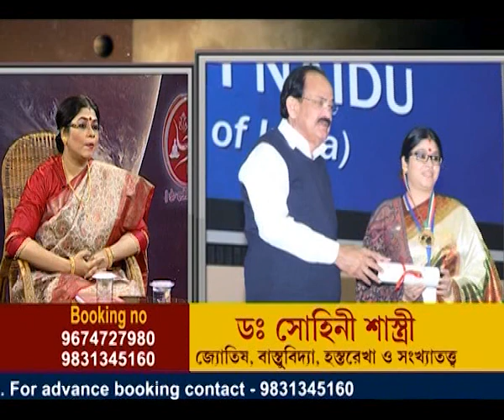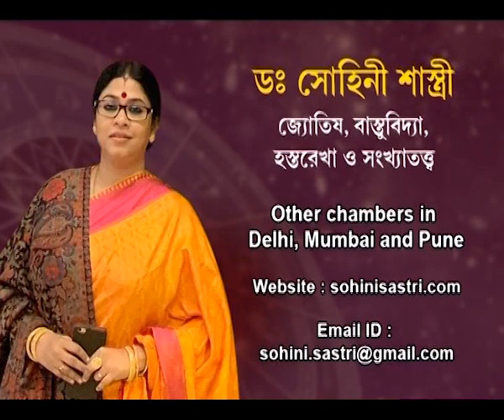late marriage solution bengali /বিবাহের বাধা দুর করার উপায় love marriage or arrange marriage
Watch Dr. Sohini Sastri's QNA session with Kolktata TV Episode 6. You will get lots of astrological guidance from this session.

You can also avail online consultation, please avail online chat on our website for more details. For more details and astrological articles please